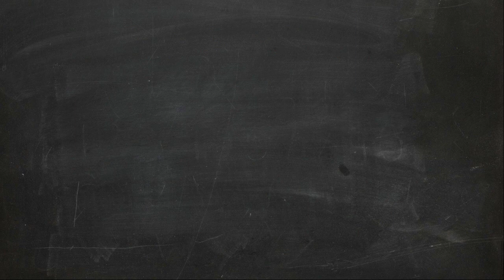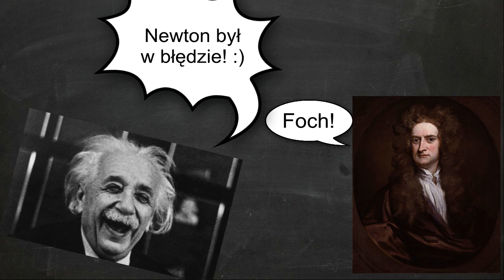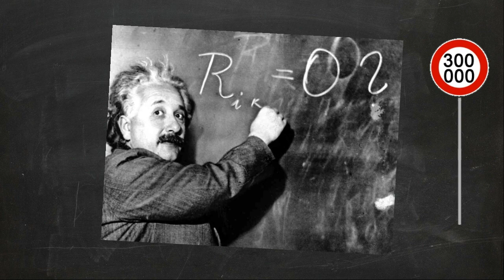aPytanie #10: Czym jest prędkość światła?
Dziś przyjrzymy się jednemu z najciekawszych zjawisk przyrody, będącego zarazem podstawą funkcjonowania wszechświata w oczach Alberta Einsteina. Nieprzekraczalną i absolutną prędkością światła w próżni.